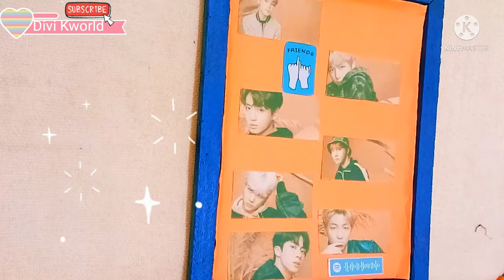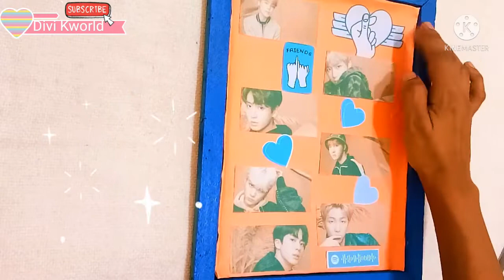BTS DIY | BTS Wall Decor | How To Make Photo Frame | Photo Frame Idea | BTS Craft DIY | Divi Kworld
Annyong and Namste!! 아미 💜🙋

In this video I'm going to show you how you can make btscraft with things you can easily find at home so watch this video till the end 🙂 and make sure to share this with your Army Friends 💜

BTS DIY project👇(check it out if u want to make more bts merch)

Stay at home stay happy and healthy